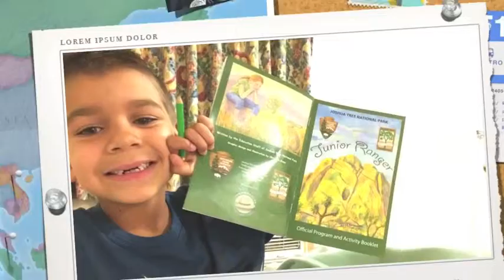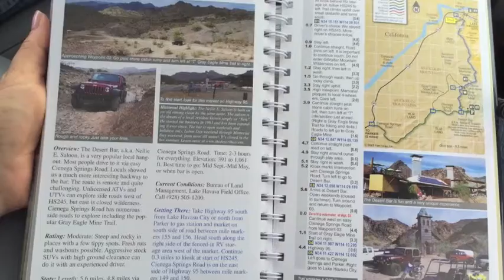Road Trip with Pa in October 2014 HD